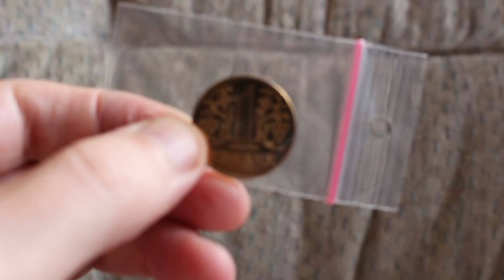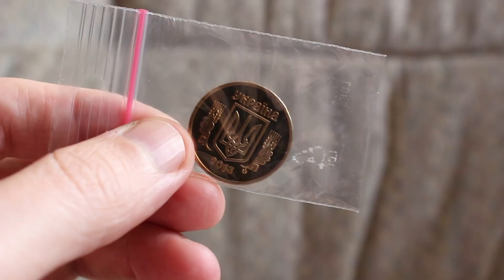РЕДКАЯ, НАБОРНАЯ ГРИВНА 2013 года!!! УКРАИНА!!!